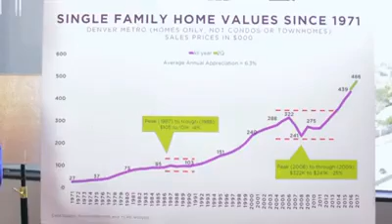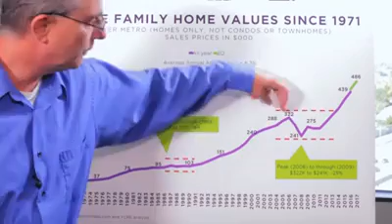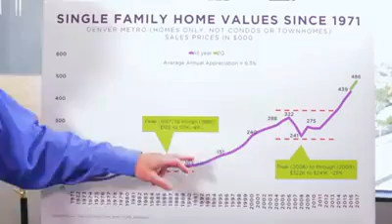Home Value projection for 2018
What you can expect for the future in the Denver Real Estate Market based off of past trends.